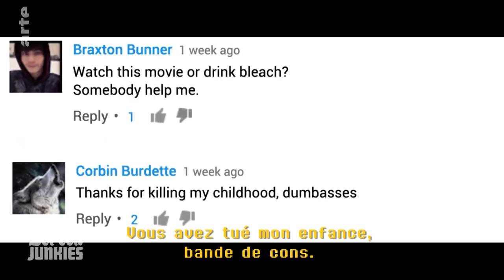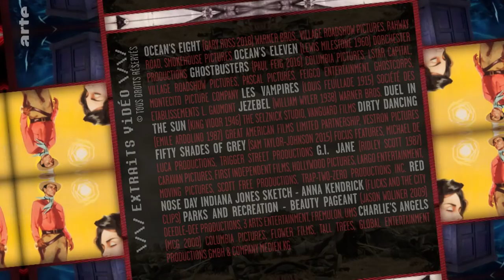Reboot Girl, la revanche des chicks ? - BiTS #180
Ocean's 8, GhostBusters,... pourquoi l'industrie cinématographique se lance-t-elle dans  les reboots féminins de films d'hommes à l'origine, quand on peut resusciter des personnages féminins ? Avec Céline Morin (maître de conférence SIC, U. Paris Nanterre) et Joël Augros (écrivain et professeur d'université Economie du Cinema).

Rédacteur en chef : Rafik Djoumi
Réalisation : Joseph Vasconi
Auteur : Elise Foucault
Production : La Générale de Production